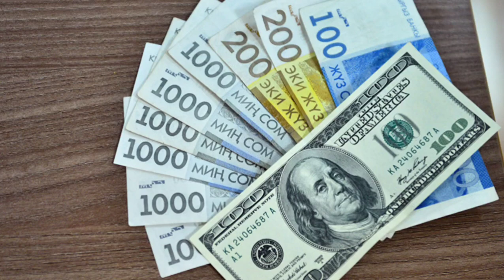📹 КУРС РУБЛЬ БОЛОТ😱🚀 18.01.2024 ЭКЕНГО👍🏻 Курс валюта, Рубль доллар ,Евро ,тенге